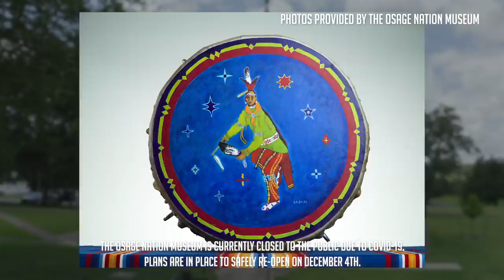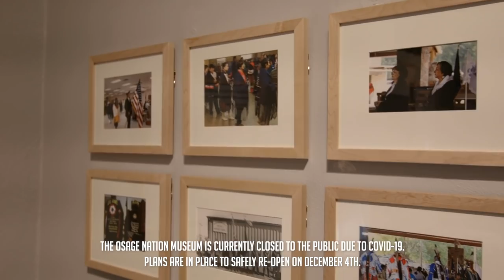RoadTripOK: Ep 41 - Pawhuska OK | Oklahoma Tourism and Recreation Department | TravelOK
After a sheltering-at-home hiatus, the Ultimate Road Trip is back! In this episode, the RoadTripOK team travels to Pawhuska. In Episode 41, board the
Roaming The Osage - Historic/Scenic Tour bus to see
Tallgrass Prairie Preserve bison from a safe distance, explore downtown Pawhuska shops, savor P-Town Pizza slices + Charlie's Sweet Shop scoops, and preview Osage Nation Museum cultural exhibits!

Remember to check in each Wednesday for a new episode featuring the state’s best attractions, tastiest restaurants, most standout festivals and passionate Oklahomans sharing their unique stories.